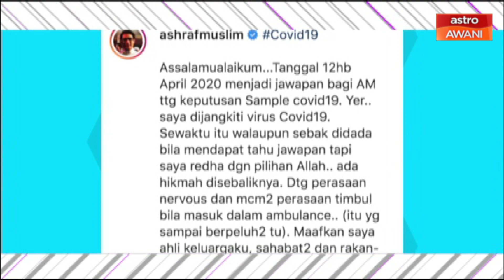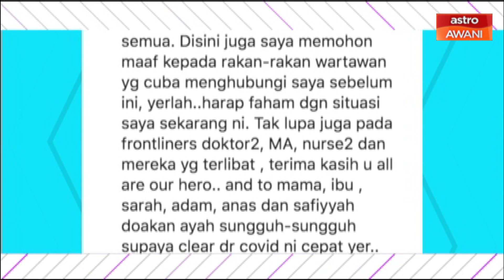h Live! - Ashraf Muslim positif COVID-19